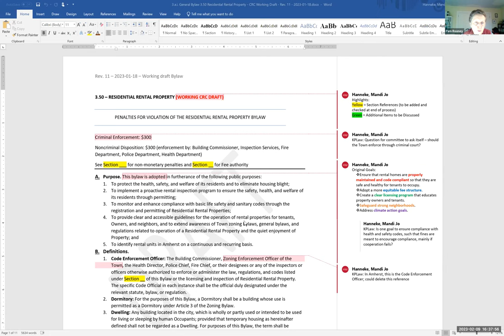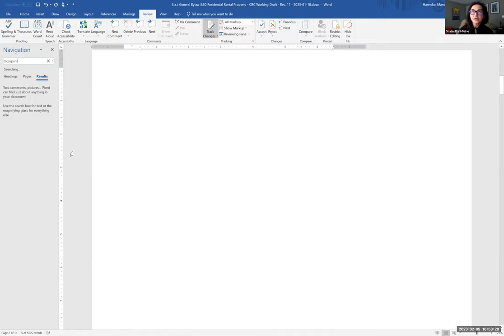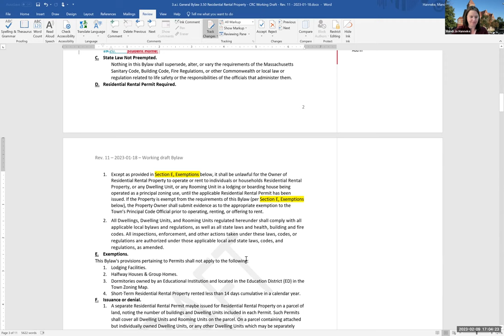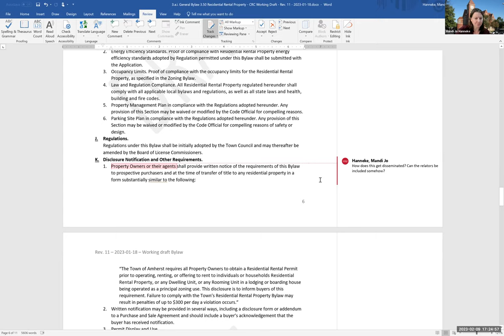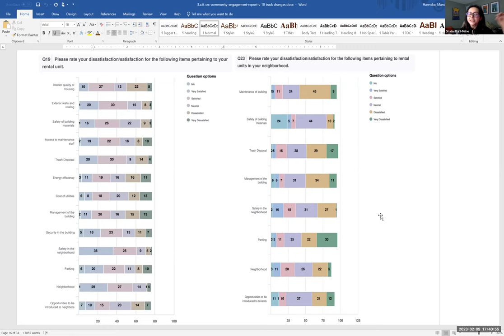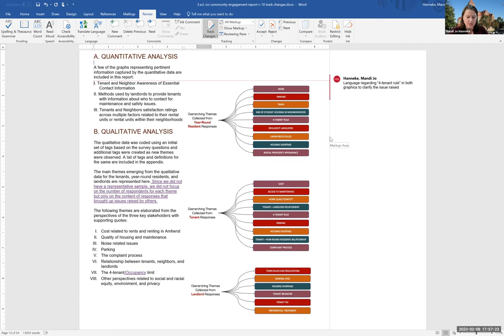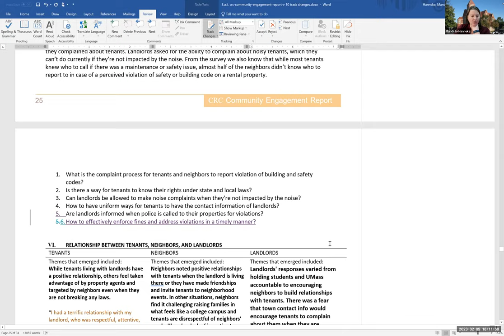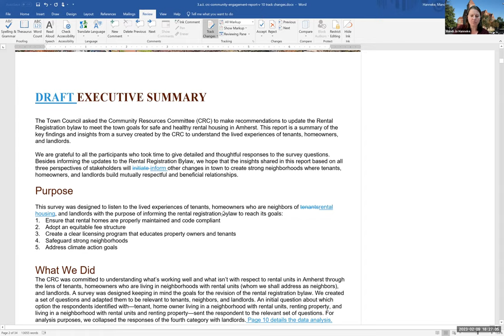Community Resources Committee Feb 9, 2023